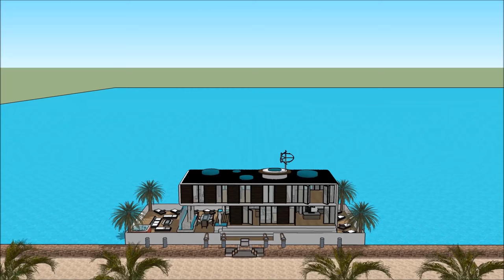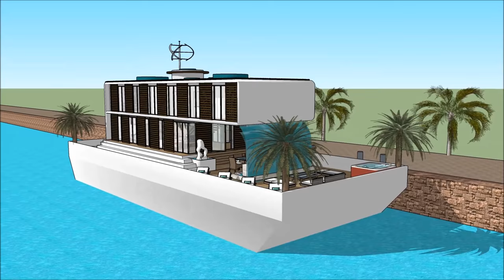Unique Houseboat Rotterdam in EUROPE EU adventure on youtube floating unsinkable house boat rental a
The Unique Houseboat Rotterdam in EUROPE EU adventure on youtube floating unsinkable house boat rental a is made to sustain quality of life:

The Unique Houseboat Rotterdam in EUROPE EU adventure on youtube floating unsinkable house boat rental a includes an Extravagant Barge Design ready for the extravagant user to rent the barge Houseboat

The Unique Houseboat Rotterdam in EUROPE EU adventure on youtube floating unsinkable house boat rental a has three level plans with basement underneath it, which consist all the facilities needed for the renter. The Houseboat Barge has a unique modern contemporary design with unique architectural features. It has its own lounge area with gorgeous view of the bay.